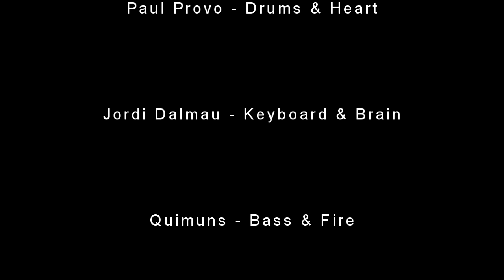Things Happen Les Planes 2012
Concert de Things Happen a Les Planes (Bcn)